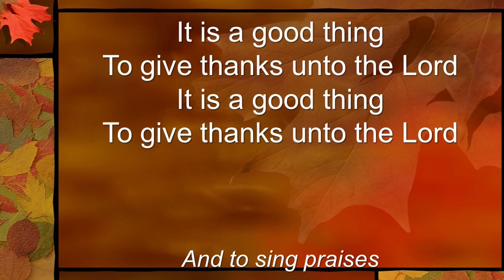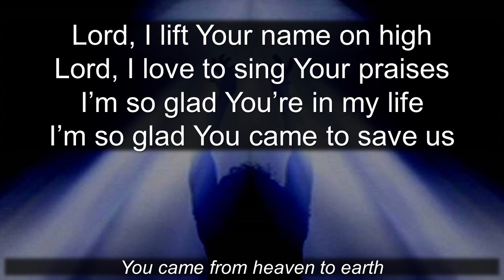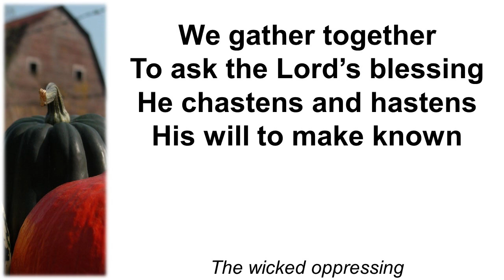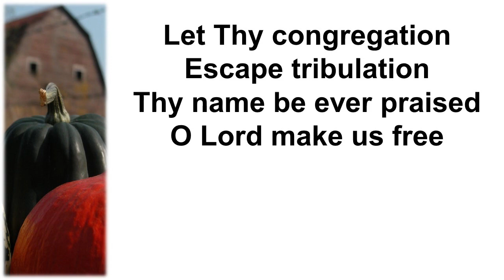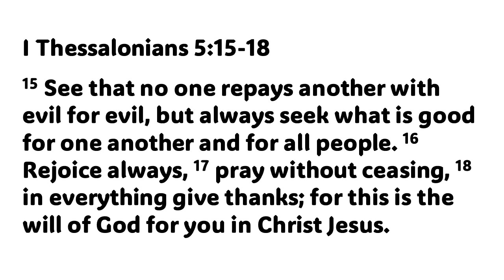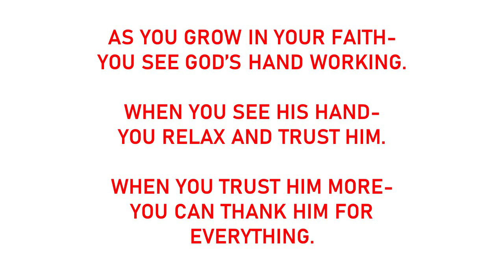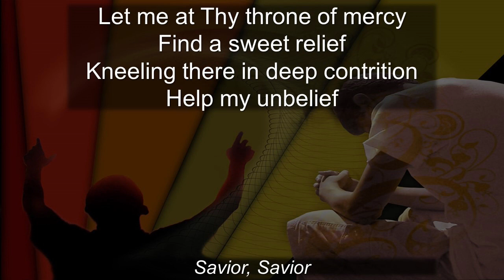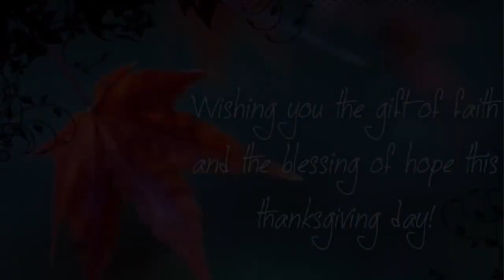November 19 2023 live service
First Baptist Church of Macomb 9:30 am live service on November 19 2023 @fbcofmacomb8859